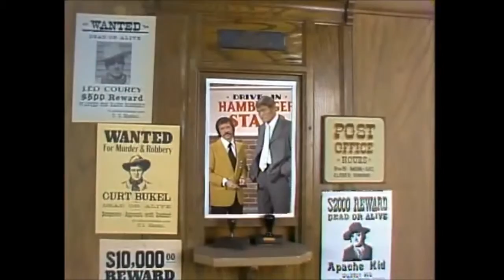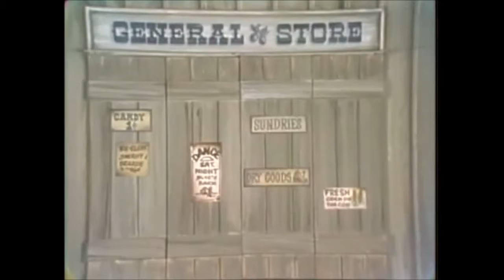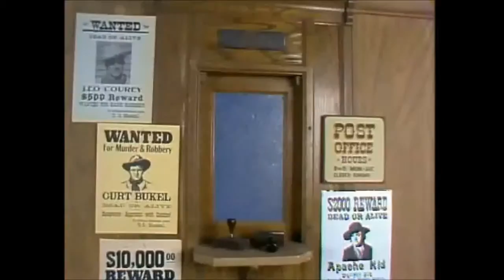Sonny & Cher - Howard Cosell & Chuck Connors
In perhaps one of the oddest musical variety who ensembles in the history of television, Howard Cosell and Chuck Connors join Sonny & Cher in this first ever